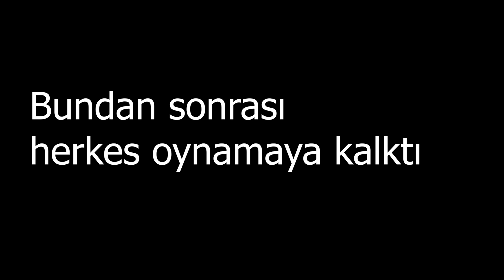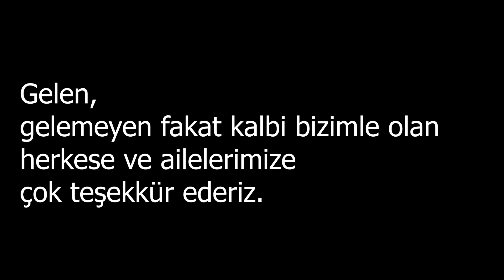Nişanımız - Konak Sea Garden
Merhaba,

Müzikleri kapatmak zorunda kaldım,telif geliyor :) unutamayacağım bir gündü.

Tüm sevenlerimize teşekkür ederiz.

Konak Sea Garden' a ayrıca teşekkür ederiz.

Aşağıda hepsinin instagram hesapları aşağıdaki gibi.

Konak Sea Garden: @konakseagarden
Alp Organizasyon: @alporagnizasyooon
Gelin Çiçeği: @gunescetasarim
Söz Tepsisi: @nilsu_tasarim
Saç Makyaj: @esma_kuafor
Video ve Fotoğraf: @eka7a